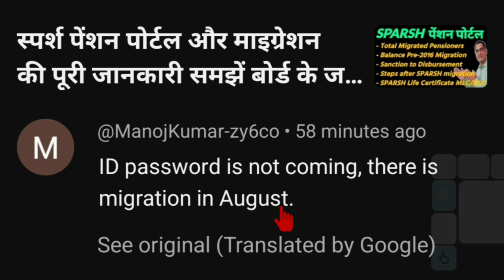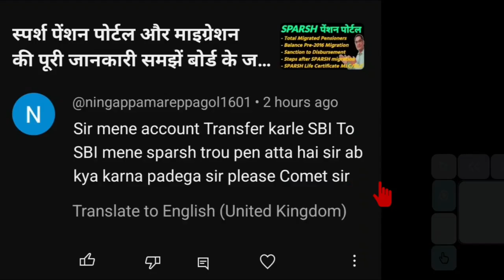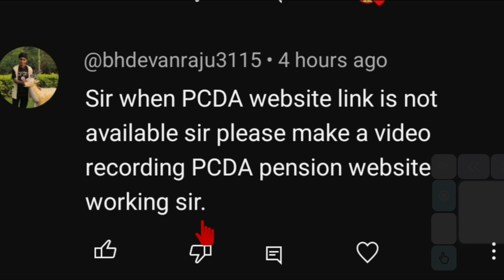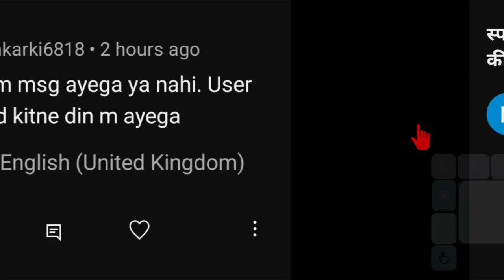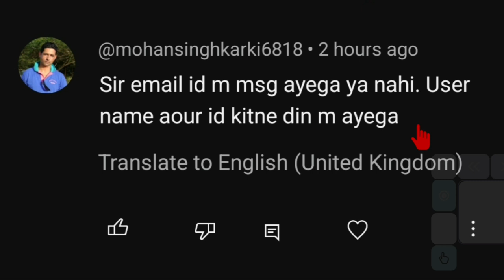स्पर्श Username & Password, Cyber Fraud, Bank Account, Manage Profile, Life Certificate & PCDA Web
स्पर्श के बारे में कुछ जरूरी जानकारियां,
Username & Password, Cyber Fraud, Bank Account, Manage Profile, Life Certificate & PCDA Web

🇮🇳🙏Jai Hind🙏🇮🇳